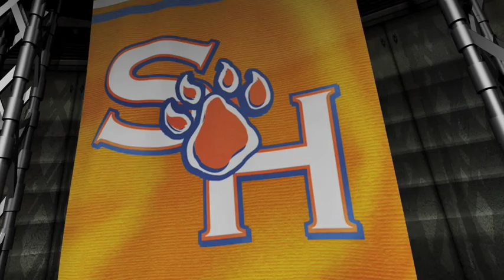Football: SHSU's Flanders, Sincere on Walter Payton Award Watch List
Sam Houston State teammates Tim Flanders and Richard Sincere are among the 20 players named to the initial watch list for the 2012 Walter Payton Award.